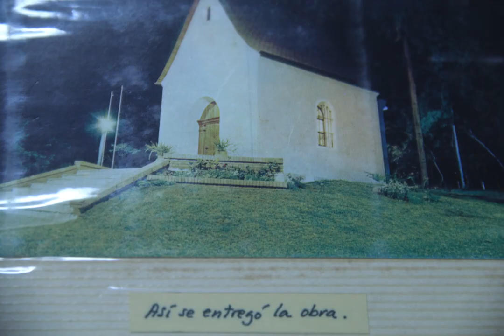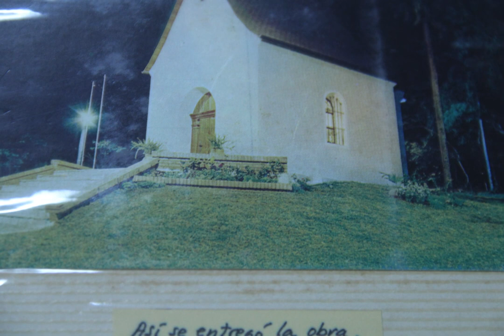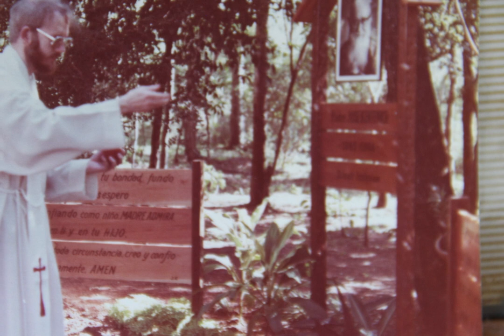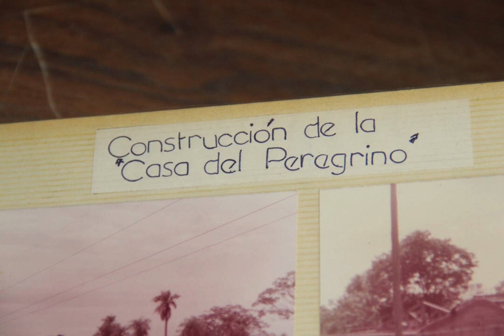40 años del Santuario de la Virgen de Schoenstatt en Tupãrenda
40 años forjando la Nación de Dios